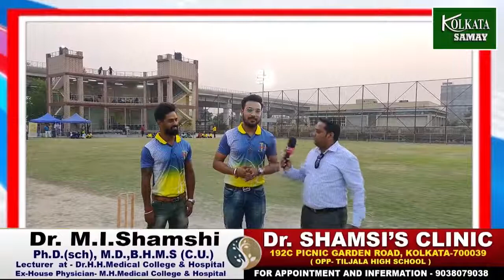CricPlay Corporate Cricket KnockoutPresented by The junction House & Ankit Shaw.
CricPlay Corporate Cricket Knockout
Presented by The junction House & Ankit Shaw.